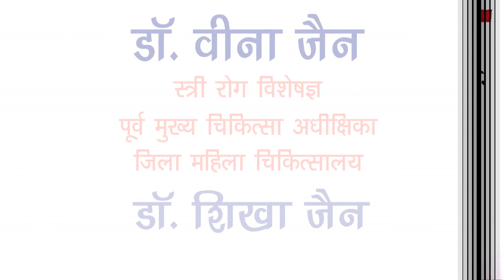अखिल भारतीय विद्यार्थी परिषद द्वारा व्यक्ति व्यक्तित्व विकास शिविर का आयोजन 16 से 22 मई तक चलेगा